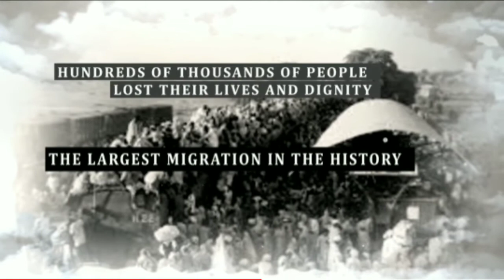23 March Resolution Day | Pakistan | Daniyal here | Edits